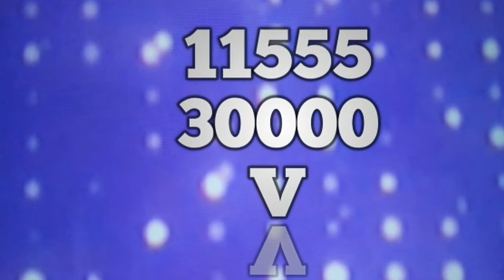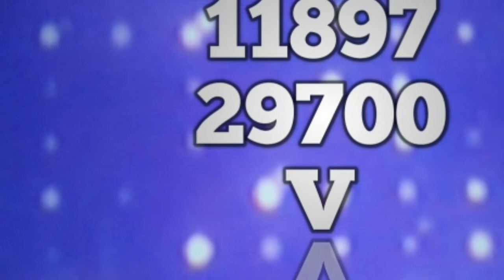موعد مباراة الاهلى و الرجاء المغربي ذهاب ربع نهائي دوري أبطال افريقيا 2022 والقنوات المفتوحة الناقلة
موعد مباراة الاهلى و الرجاء المغربي ذهاب ربع نهائي دوري أبطال افريقيا 2022 والقنوات المفتوحة الناقلة#الاهلى#الرجاء#المغربي